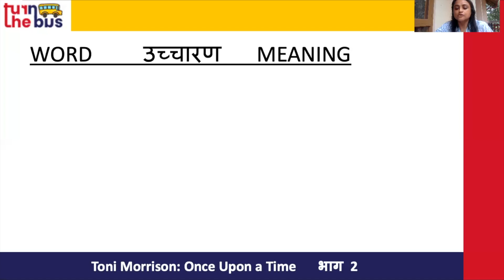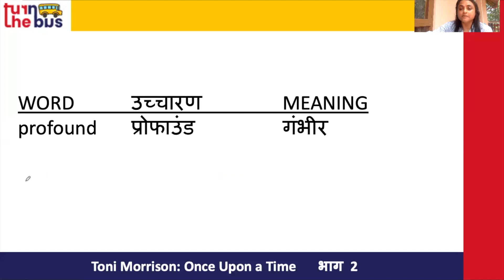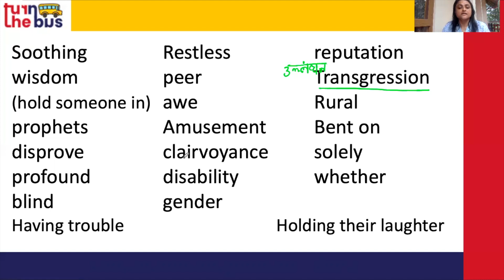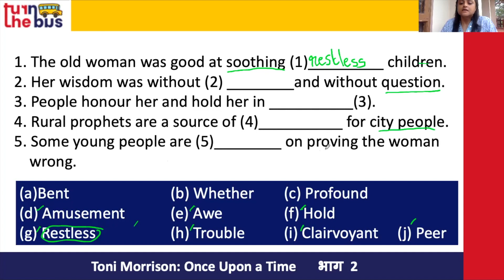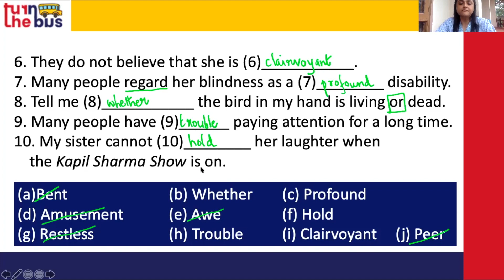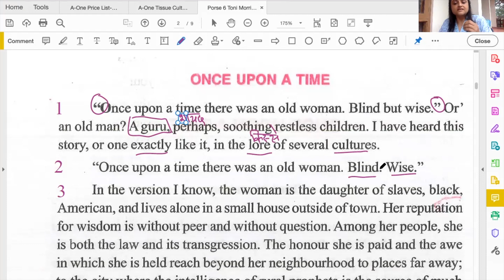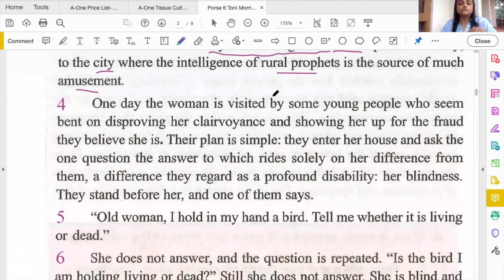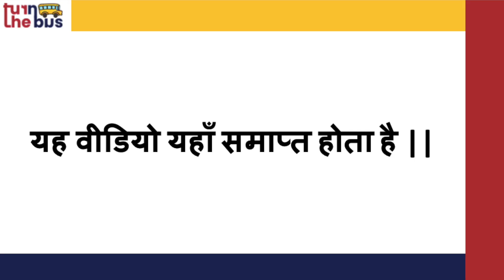Class 10 (BSEB) | English अंग्रेजी | Once Upon a Time (Prose) | Part 2 | Turn The Bus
यहाँ पर वर्णन किया  गया हे आपके English (Panorama) विषय का Prose - 6 Once Upon a Time इस विषय के सारे वीडिओ लेसन को देखे, उसको पढ़े, पुनरावर्तन करे और अपनी परीक्षा की तैयारी करे।